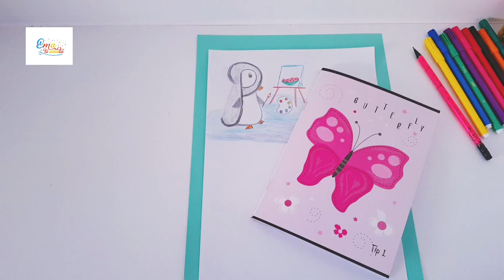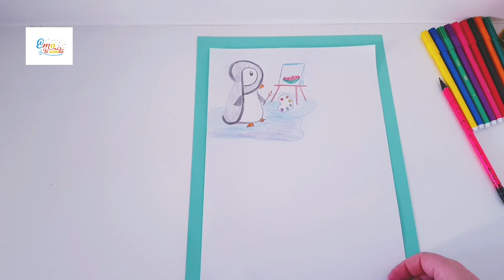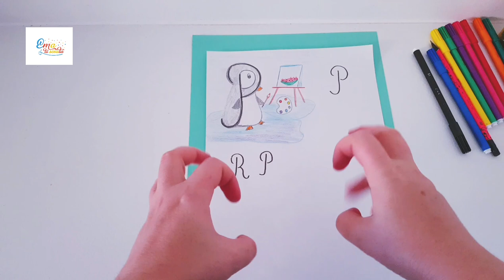Ora de scriere - Litera P mare de mână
Litera P mare de mana, cuvinte care incep cu P.
Explicatii pentru copiii din clasa intai.